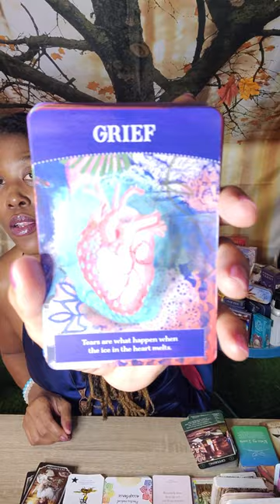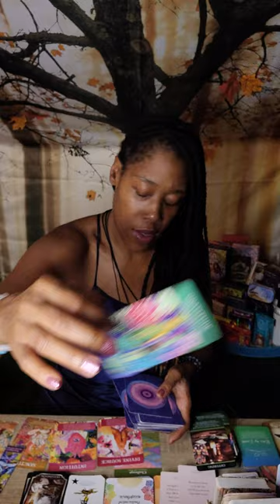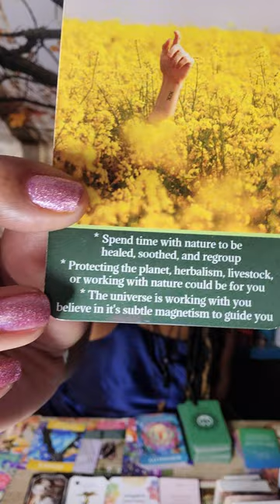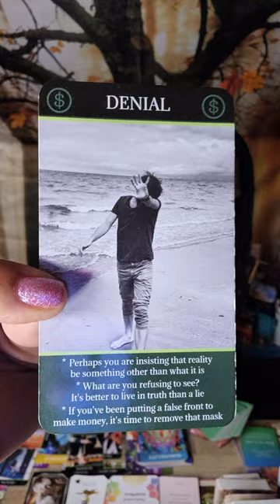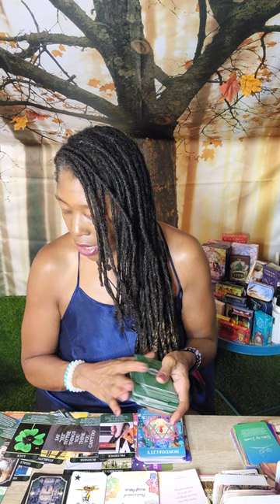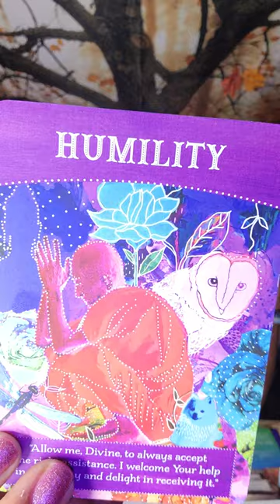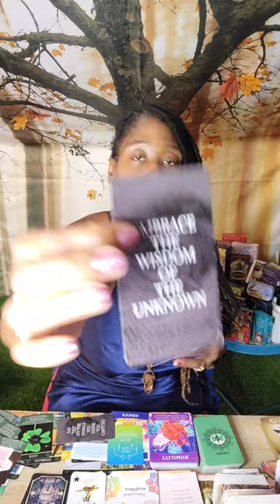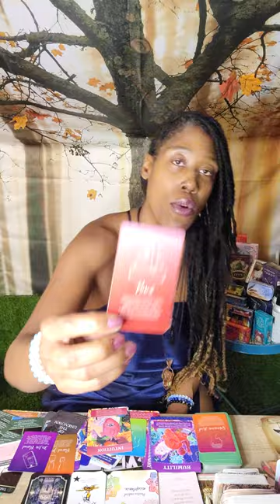Source Speaks,To the Wheat, of your Personal Journey To Come🏃‍♂️🌱🌱🌱💯🌱🌱🌱❤️🐡🤬🎽🔥🏃‍♂️